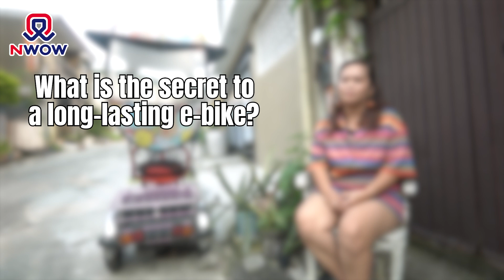Meet Buddy: Not just an E-bike but a Trusted Companion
In today’s interview, we dive into the special bond between Shy and herr e-bike named Buddy. ✨✨